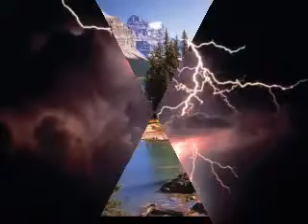Ładne Krajobrazy .flv